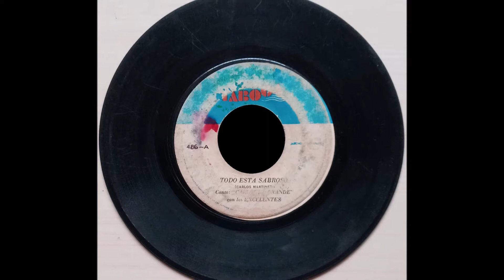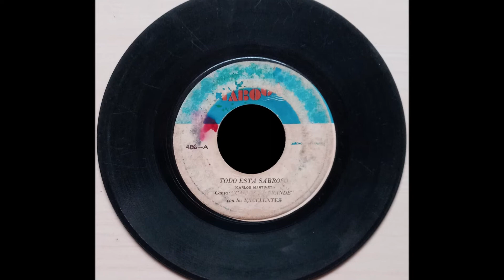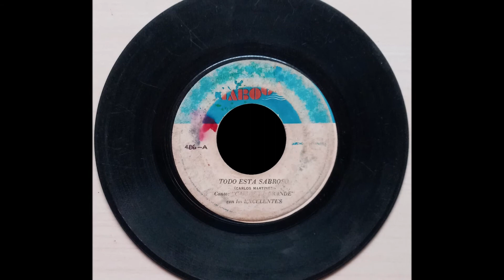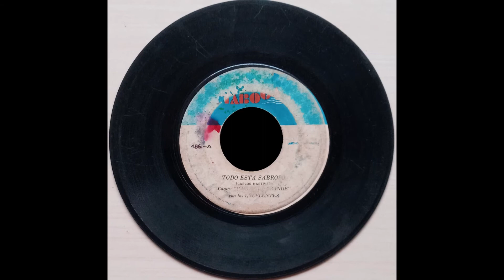Todo Está Sabroso - Los Excelentes - TAMAYO.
Todo Está Sabroso.
Autor: Carlos Martínez.
canta: Carlos Martínez con
Los Excelentes.
Año: 1974 posiblemente.